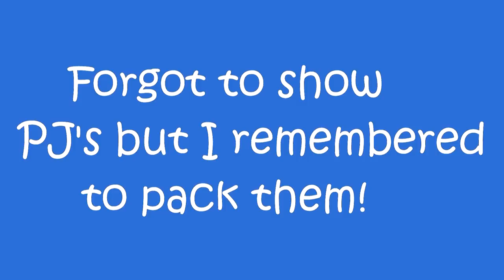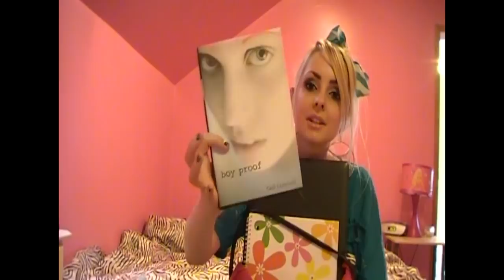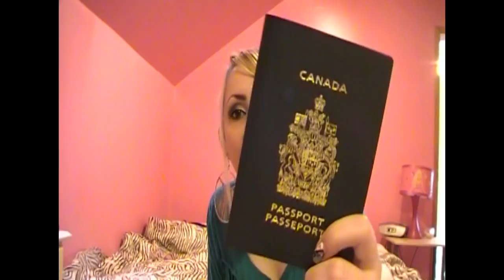Pack With Me!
Saskatoon, SK
S7H 5P1

The bag was given to me by my sister for a Christmas present. Everything else was purchased with my own money except a few of the makeup brushes.  These are my own opinions, I am not getting paid to make this video.